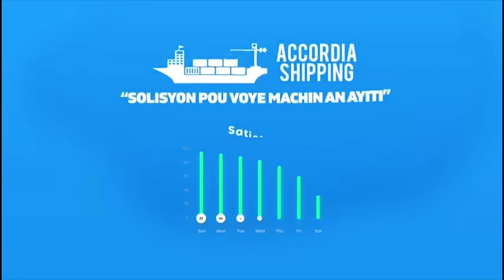L'historien Michel SOUKAR • LE POINT